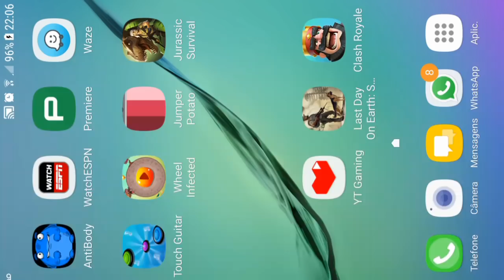SEM BUG - INVADI NINHO DO T REX E CONSEGUI UM ITEM RARO - JURASSIC SURVIVAL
INVADI NINHO DO T REX E CONSEGUI UM ITEM RARO
JURASSIC SURVIVAL

PROGRAMAS QUE USO EM MEUS VÍDEOS :

PIXEL LAB
PS TOUCH
KINE MASTER
POWERDIRECTOR
AZ SCREEN RECORDER PRO
SCR